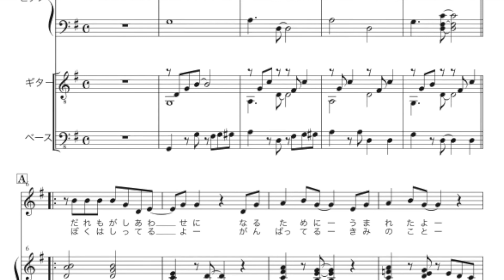君へ / 藤井塁 (2013.5.26)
君へ
藤井塁/作詞作曲
藤井塁＆井上良博/編曲
藤井塁/歌＆ギター
©藤井塁/井上良博
2013年5月26日Live